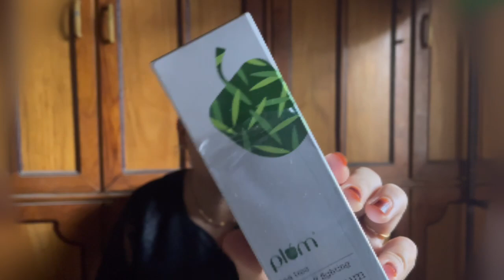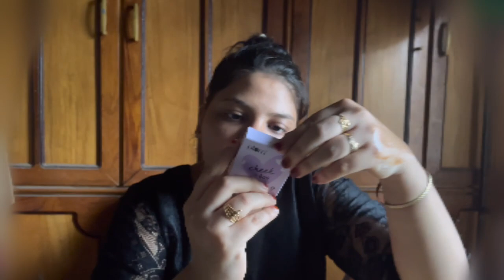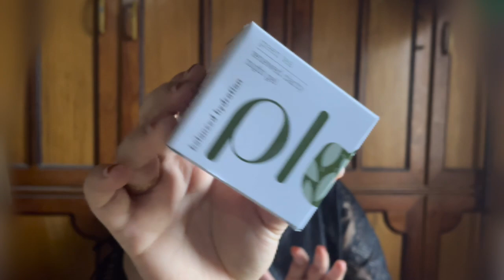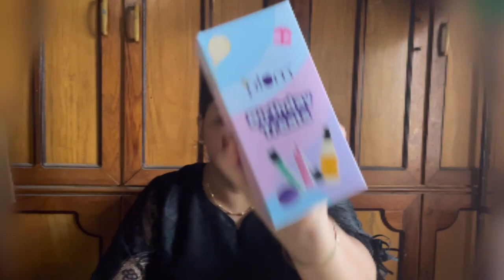Plum 9th Birthday Sale, Got Amazing Freebies 🚫Non-Sponsored🚫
Hey Guys lets unbox with me

Happy_soul9712